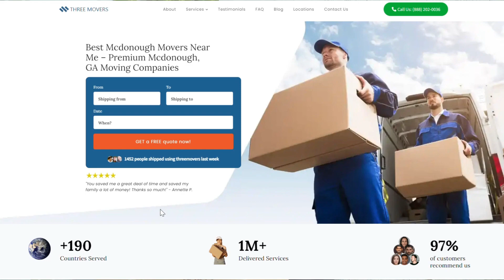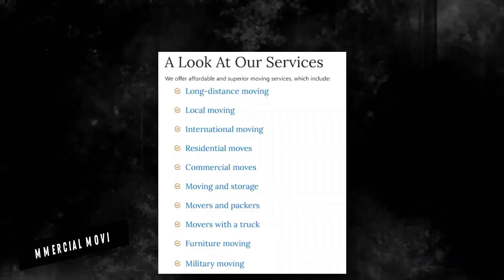Efficient Moving Services in McDonough | Hassle-free Relocation | Top Moving Tips for You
If you're planning to move to or from McDonough, it's essential to find a reliable and efficient moving company. Three Movers offers customized moving solutions for all types of moves, whether you're a college student, homeowner, military personnel, business owner, or car owner.

We have been in the moving industry for over two decades, serving over one million customers who were satisfied with the quality of our services. We partner with the best carrier companies in McDonough and across the US to ensure that your items are in safe hands. Plus, we supervise the moving process and send you regular updates to give you peace of mind.

At Three Movers, we understand that cost is a significant concern when choosing a moving company. That's why we offer some of the most affordable moving rates in McDonough. You can request a free quote by filling out our online moving quote form to ensure you're well-informed before choosing a service that fits your budget.

Moving to or from McDonough can be a complex process, involving customs regulations, documentation, and transportation. That's why it's crucial to work with a moving company that has experience in international moves and can guide you through the process. We specialize in providing efficient and affordable moving solutions for international moves, and our experienced staff will ensure that your items are packed and transported safely and securely.

At Three Movers, we're committed to providing you with a stress-free and hassle-free moving experience. Contact us today for a free quote and let us take care of all your moving needs, whether you're moving across the country or from McDonough to any destination in the United States.